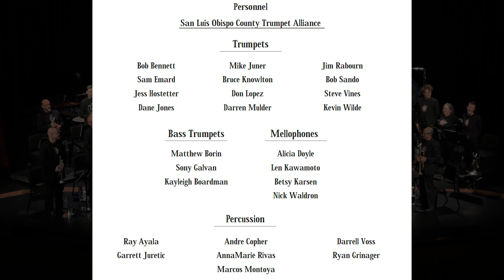SLO Trumpet Alliance presents "All That Jazz" Teaser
Enjoy excerpts from the "All That Jazz" concert performed at the CPAC Cuesta College on April 14th, 2024.